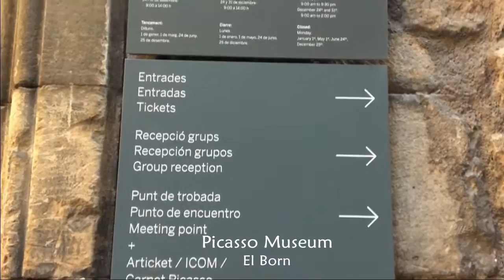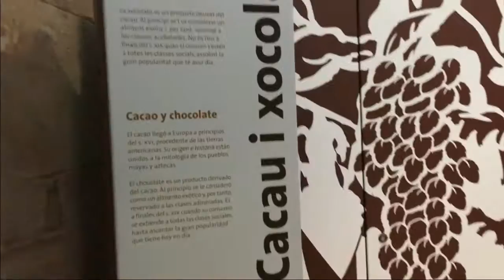Barcelona Honeymoon - November 2016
A few of our highlights during our 8 days in Barcelona! So much culture in a relaxed city, I could move here!

Highlights: Park Guell, Casa Battlo, FC Barcelona, Gothic Quarter, Montjuic, Montserrat, El Born, & Sagrada Familia

Filmed with:
- iPhone 6S